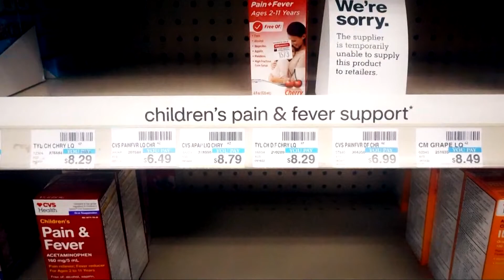CDC on Flu season: At least 25% of people in U.S. currently testing positive for Flu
As RSV cases decline, hospitals across Northeast Ohio and the nation are seeing influenza cases drastically rise.

New data from the CDC shows that nationwide flu hospitalizations have hit a decade high.

"As much as we've been focusing on COVID, COVID, COVID for the last three years, we have to remember and remind ourselves how bad influenza is," said Dr. Frank Esper, a pediatric infectious disease specialist at Cleveland Clinic Children's.

According to data from the Ohio Department of Health, the five-year average for flu hospitalizations is barely above zero, compared to the roughly 400 cases so far this year.

"We wonder whether this is because of the gap years that we had because of COVID, we didn't see any flu, we didn't see a lot of viruses and now they're coming back and our immune systems are not as primed as they normally would be," Esper said.